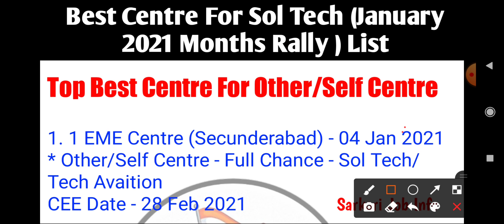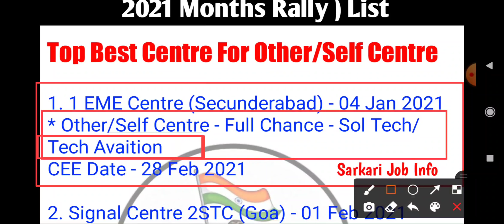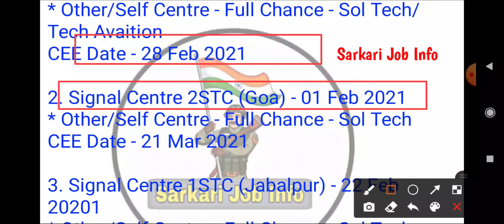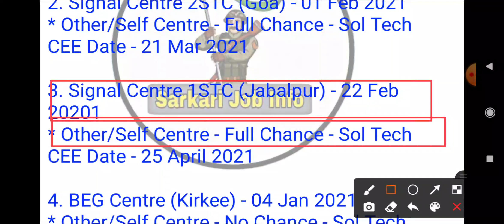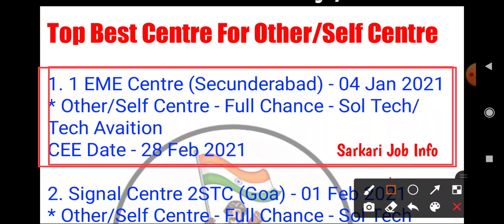Top 4 Best Other/Self Centre जिस में आपका 100% Selection होगा || relation bharti january 2021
Jai Hind 🇮🇳 Dosto Mera Naam Rohit Dagar Hai or Mai Apko Indian Army Se Related Sabhi Trh Ki Video Upload Karta Hu 😉

army rally bharti latest news 2020
varanasi army rally bharti 2020 date
indian army rally bharti rajasthan 2020

🔸Best Paper Set & Practice Set For Indian Army Exam/CEE - 80% Questions Every Years

🔸Best Top 5 Indian Army Sport Watch
1. Timewear Sport Watch
2. HMT Watch For Indian Army Watch
3. Digital Premium Indian Army Watch

🔸About : Sarkari Job Info is a Youtube Channel, where you will find Indian Army Recruitment Rally videos in Hindi, New Video is  Posted Everyday :)